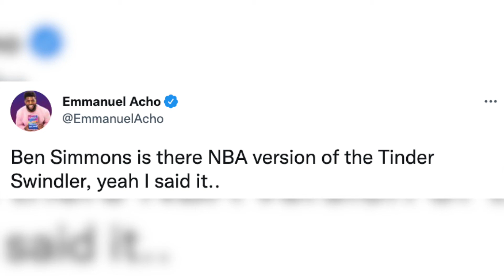Current and Former NBA & NFL players React to Ben Simmons OUT for Game 4 vs Celtics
Current and Former NBA & NFL players React to Ben Simmons OUT for Game 4

Current and Former NBA and NFL stars weighed in on Ben Simmons being listed as out for the Brooklyn Nets' Game 4 vs the Boston Celtics on Monday night. Players include Terrell Owens, Chad Ochocinco, Emmanuel Acho, Pat McAfee, Reggie Miller, Kendrick Perkins, Daimen Woody, and Lonnie Johnson Jr. See what they had to say in this video!

Video Concept Credit: @OverReacted